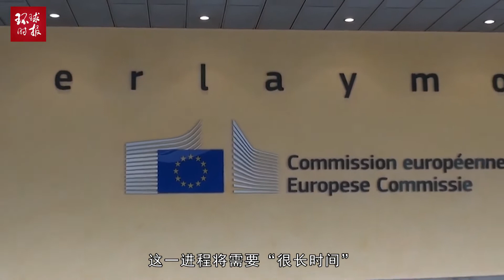法国高官：“我们必须说实话，不想给乌克兰人任何幻想或谎言”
法国高官：“我们必须说实话，不想给乌克兰人任何幻想或谎言”Senior French official: "we must tell the truth and don't want to give Ukrainians any illusions or lies"